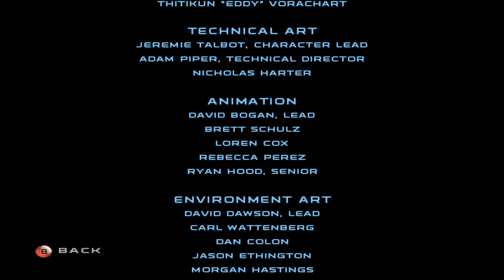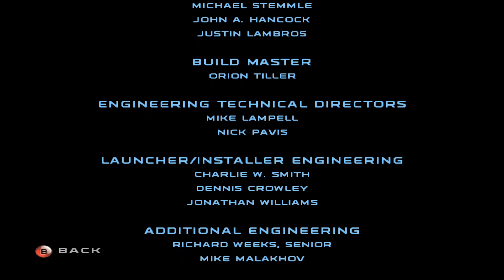Republic Commando on 6th Street Part FINAL